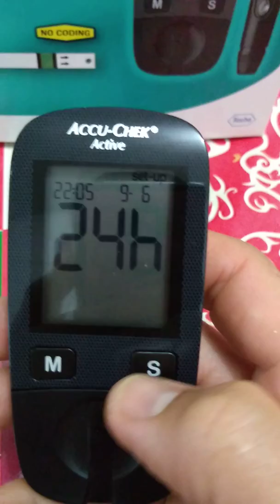Accu-Chek Active não liga, o que fazer?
Neste vídeo, mostraremos um pequeno macete que pode fazer com que seu aparelho volte a funcionar normalmente, evitando um gasto desnecessário!
Se, por ventura, este vídeo te ajudar a solucionar seu problema, volte aqui e deixe seu comentário, pois através dele, poderemos ajudar muito mais pessoas!
Desde já, agradecemos por sua visita a este canal!
 " QUEM DORME SONHA e QUEM VIVE REALIZA!"

Bora se inscrever pra ajudar este canal a crescer e ajudar muito mais pessoas!